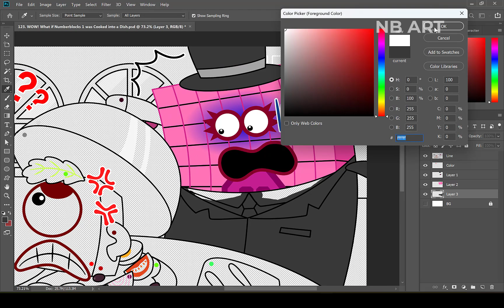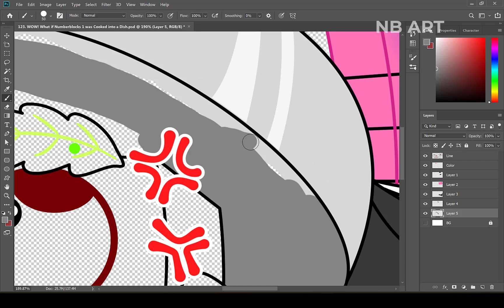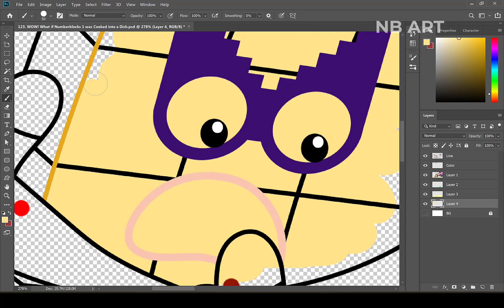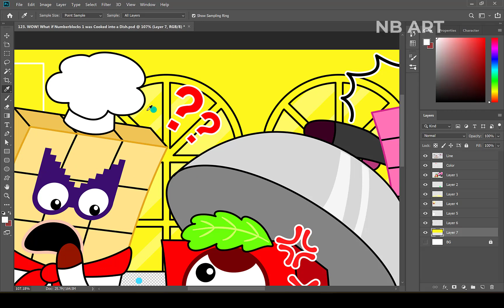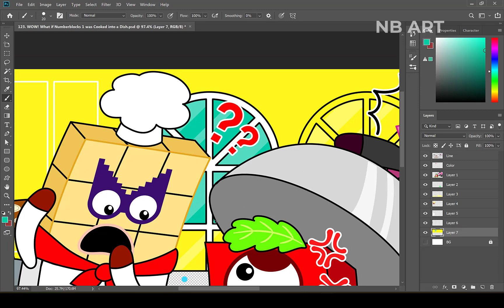WOW! What if Numberblocks 1 was Cooked into a Dish? Numberblocks Fanmade Coloring Story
[ Numberblocks Fanmade Coloring Story ] WOW! What if Numberblocks 1 was Cooked into a Dish?

Tools: Adobe Photoshop
Recorder: Camtasia
Edited video : Camtasia